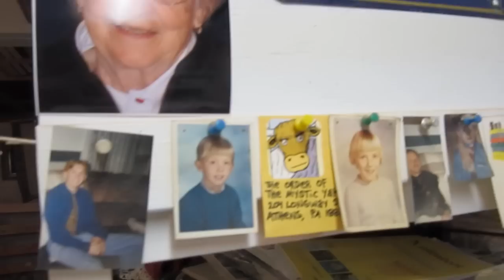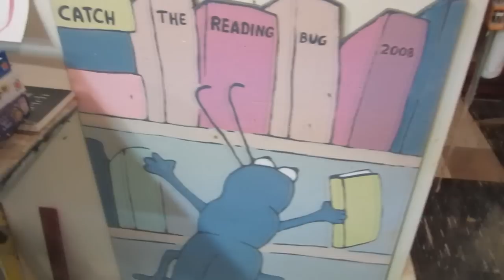2011_06_Cellar Video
Here's a peek into my basement where I make my stuff.